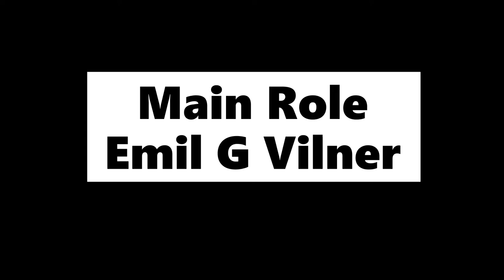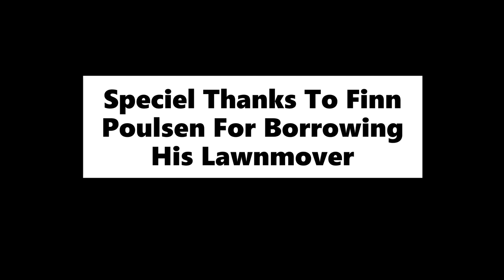The Havetraktor Reborn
The second movie in the best series ever made. THE HAVETRAKTOR!